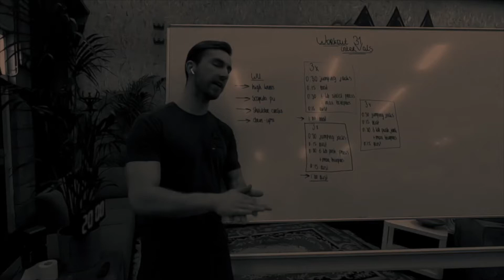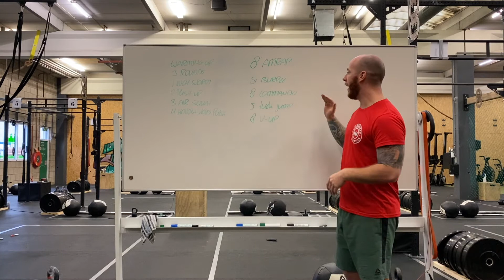Thuis Wod 23-12 8min total body AMRAP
Vandaag een korte maar pittige AMRAP

8min AMRAP
5 Burpees
8 Commando's
5 Tuck Jumps
8 V-ups